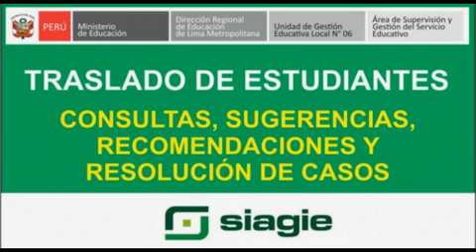SIAGIE - CONSULTAS, SUGERENCIAS, RECOMENDACIONES Y RESOLUCION DE CASOS DE TRASLADO DE ESTUDIANTES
Capacitación Virtual: 01 de setiembre al 8 de noviembre de 2015
Dirigido a directivos y administradores SIAGIE de las II.EE. Públicas y Privadas.

Sistema de Información de Apoyo a la Gestión de la Institución Educativa - UGEL 06